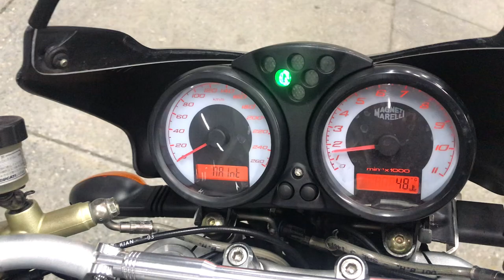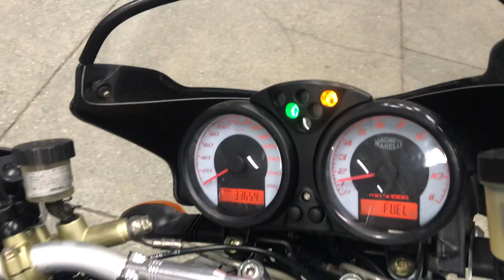No. B10395 DUCATI MONSTER S4R